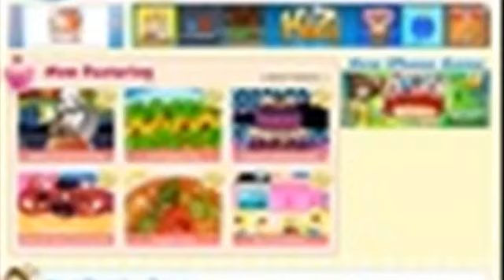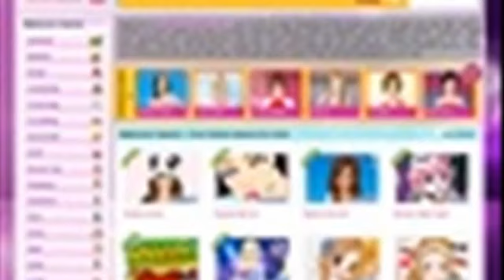Make Cake Cooking Games IP